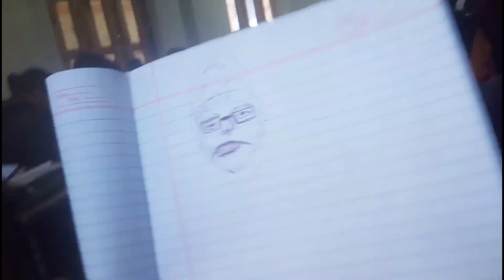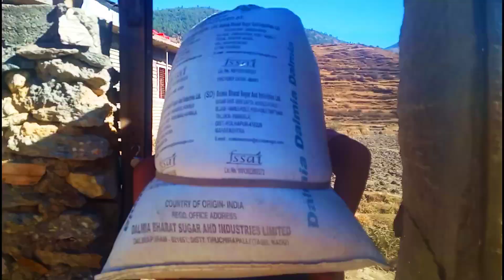BUDI KHOJNA JADAI GUYS😅MERO AMA MAHISMATI/YO UNCLE KASTO HAMRAMI F**K AAULA DEKHAUXA@UrgyenYT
follow in my instagram id×i'm on instagram as @urgyenyt. install the app to follow my photos and videos.